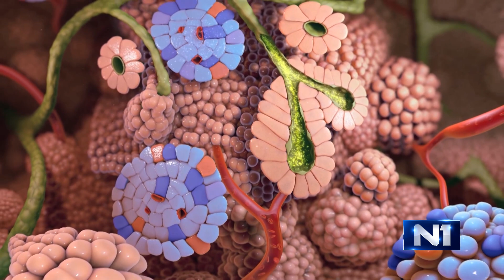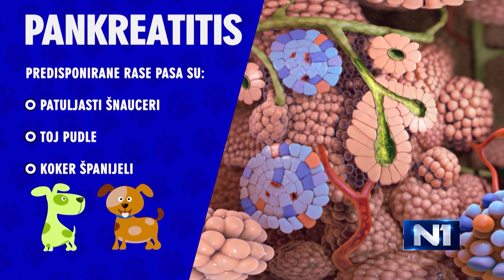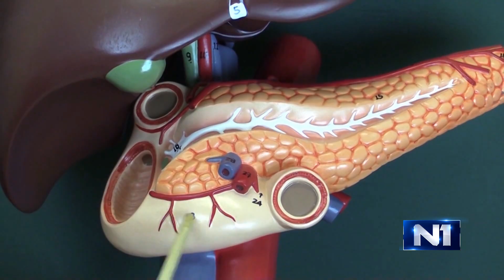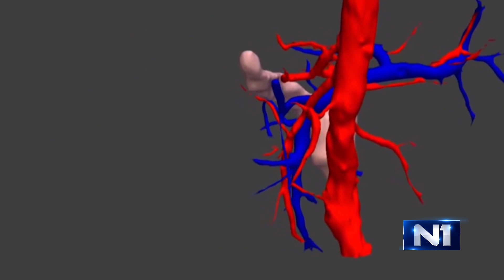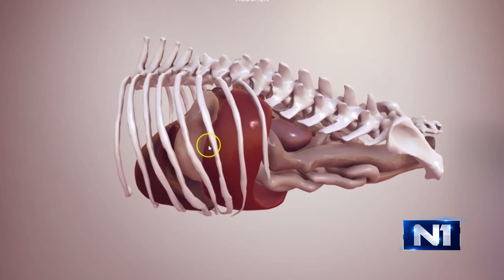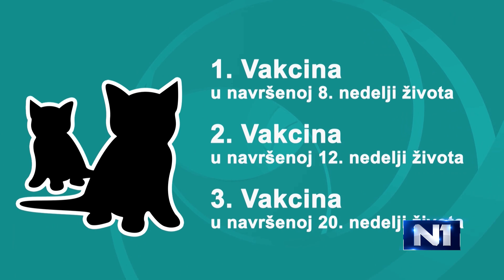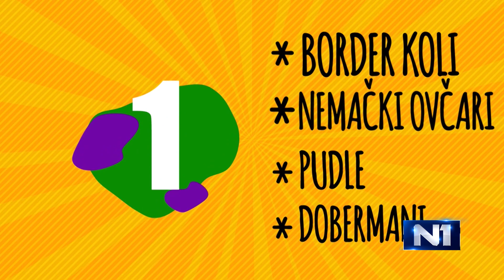Klinika Vet: Epizoda 250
Pogledajte novu epizodu Klinike Vet